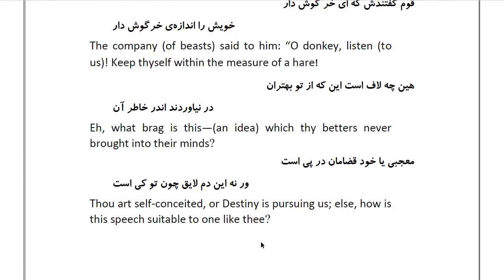Masnawi Rumi: In Farsi with English Translation: Part 53: How the beasts objected to the proposal